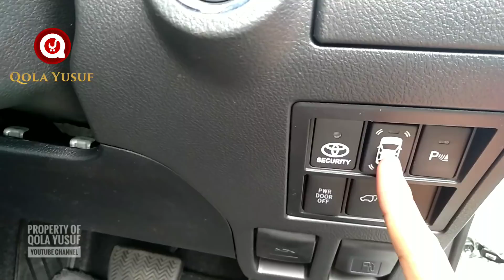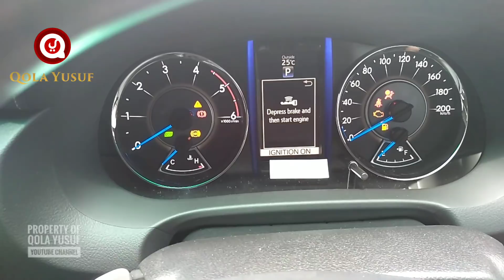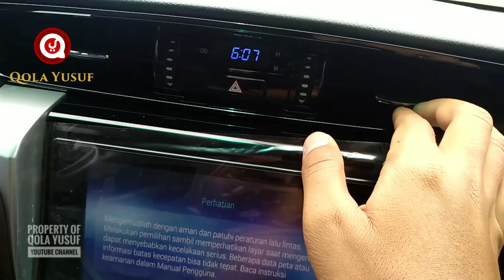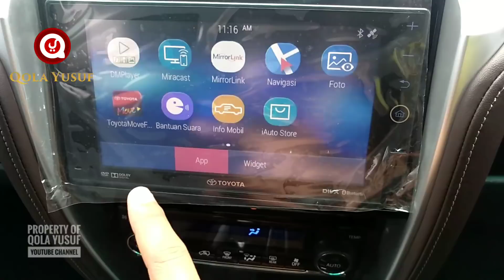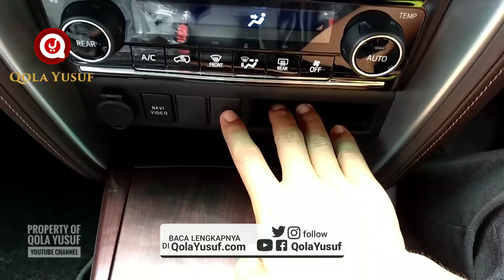Explorasi New FORTUNER VRZ Diesel Toyota Indonesia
Untuk Informasi Harga, Test Drive dan Pemesanan Hubungi :
. Available.
Sales Auto2000 Ahmad Yani Banjarmasin
PT. Astra International Tbk, TSO - Auto2000

Ini adalah Review dan Explorasi Mobil Toyota All New FORTUNER 2.4 VRZ A/T 4x2 2018 Tipe Mewah Paling Menengah dari Toyota Indonesia.
Simak apa saja perubahannya, mesinnya berubah sistem turbonya berubah, model terbaru dan kelengkapannya,
Explorasi Exterior, Mesin dan Interiornya semuanya dibahas dalam Video ini.
Dan silahkan di komentari

Terimakasih

Salam,
Qola Yusuf
Follow IG kami @qolayusuf

Lokasinya disini
AUTO2000 BJM : DEALER RESMI TOYOTA BANJARMASIN
Jalan Ahmad Yani KM. 19, Kelurahan Landasan Ulin, Kecamatan Liang Anggang, Kayu Bawang, Gambut, Banjarmasin, kelurahan 70722